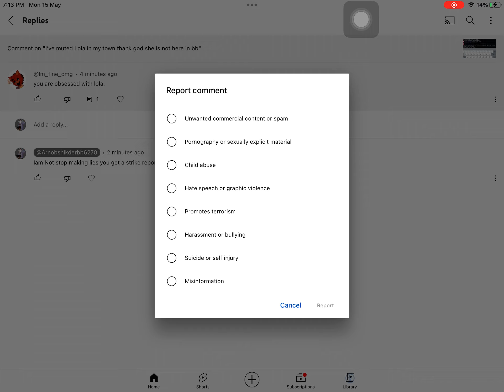BRO this youtuber thinks iam obsessed with Lola 💀💀💀